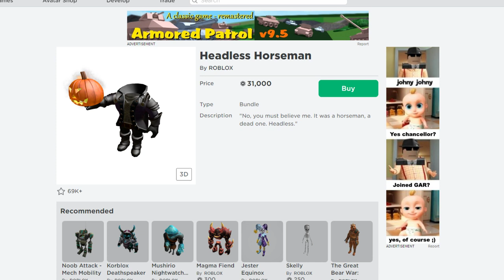SHOULD YOU BUY HEADLESS HORSEMAN?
Today I talk about weather or not you should buy headless horseman as it is onsale for 2020.

Roblox headless horseman, buying headless horseman, should you buy roblox headless horseman, is headless horseman worth it